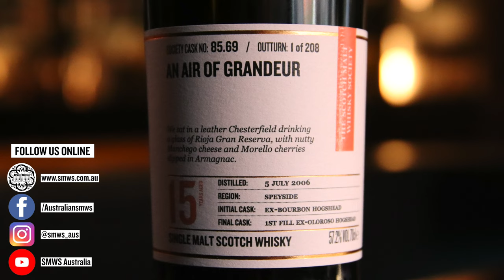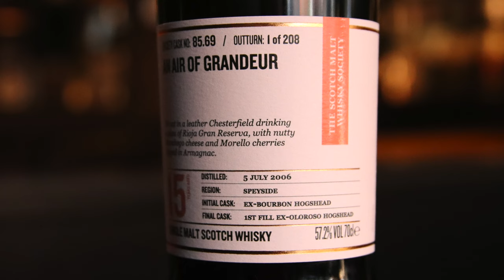August Outturn Whisky Preview — Cask 85.69 An Air Of Grandeur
National Director and Brand Ambassador, Matt Bailey, takes you through our  upcoming August Outturn Malt of the Month — Cask 85.69 An air of grandeur. This is a 15yo Deep, Rich & Dried Fruits release that saw 13 years of maturation in an ex-bourbon hogshead, before seeing a further two years of maturation in a 1st fill Spanish oak Oloroso hogshead. Check out the video for more on the cask and the distillery.

August Outturn is available for preview Friday, 28th of July, at midday AEST. The casks will be available for purchase on Friday the 4th of August, midday AEST.

The full August Outturn is available to preview on the bar at Whisky & Alement in Melbourne.

Members receive discounts and special offers at Partner Bars so if you're not a member yet, it's well worth becoming one for that and so many more incredible benefits!

Chapters:
Intro: 00:00
Cask 85.69: 00:31
Distillery 85 Distillate Character: 01:12
Nosing Notes: 02:18
Palate Notes: 02:50